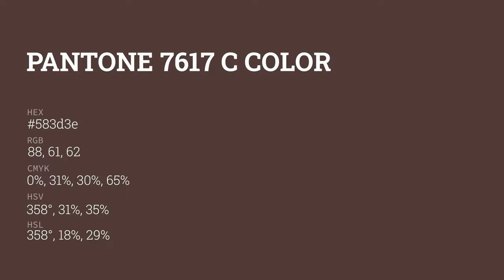color 583d3e hex color - Brown color - Cool color 583d3e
What color is ? 583d3e hex color - Brown color - Cool color 583d3e

Hex 583d3e Color Code is also known as color.